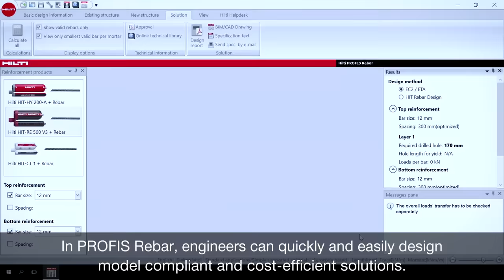Post-installed rebar applications with Hilti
Hilti total system solutions for maximum workflow productivity in post-installed rebar applications.